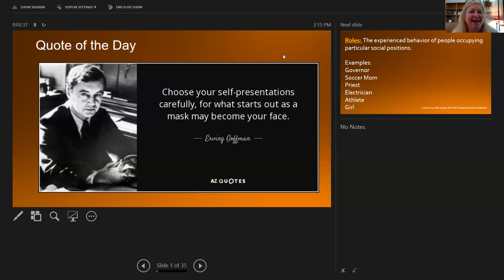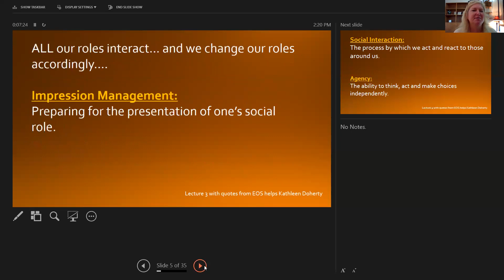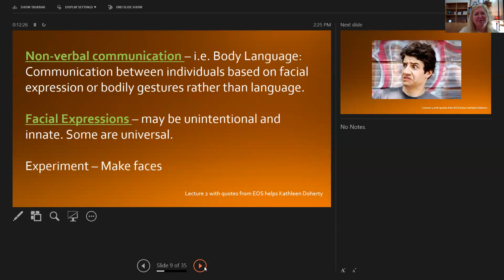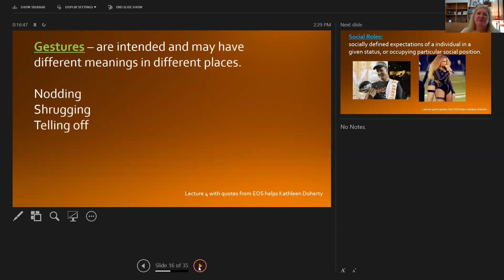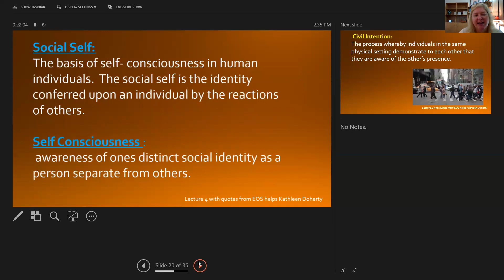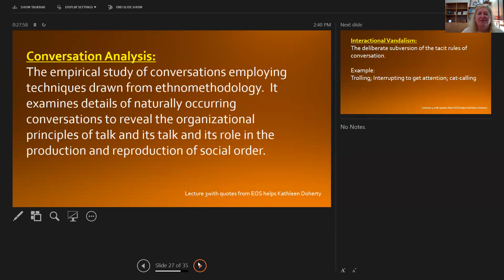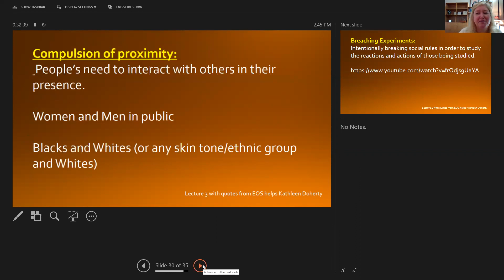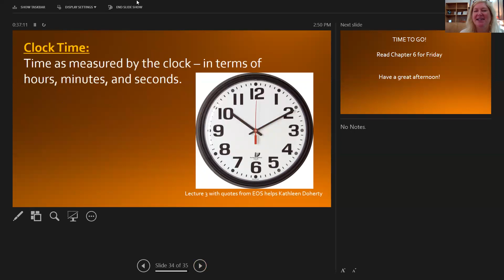Instructor lecture Social Interaction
Week Five Lecture - Social Interaction In the Age of the Internet